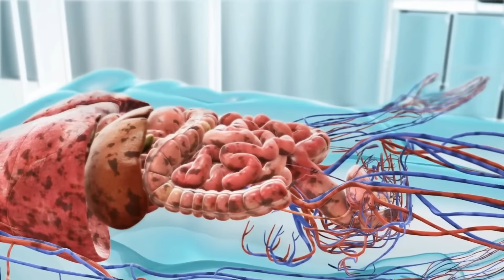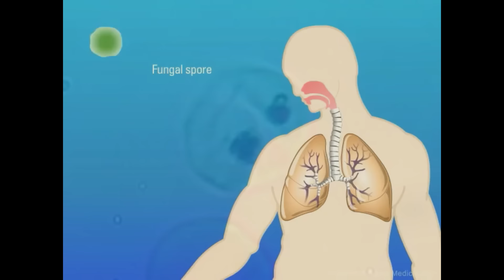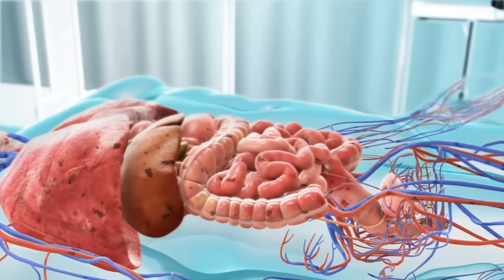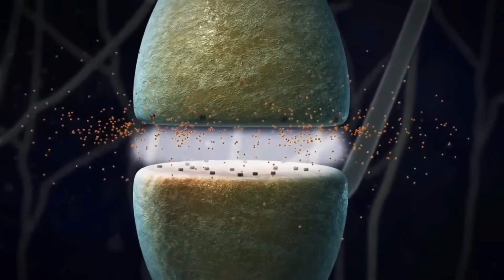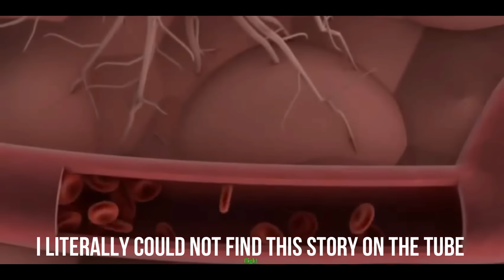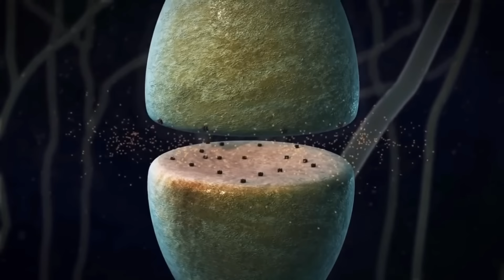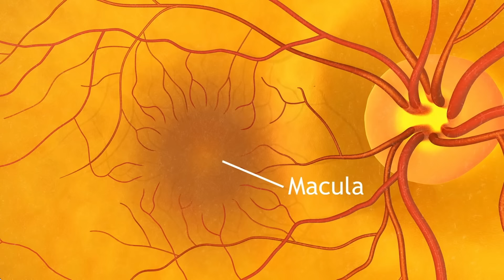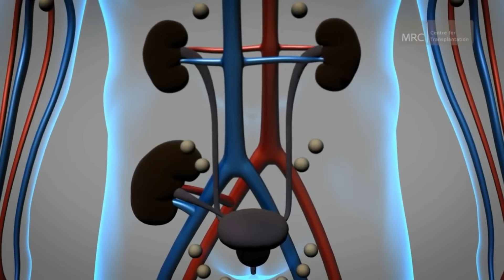The Ridden Resin and Vein Mutation Explored | Back 4 Blood Lore and Parasitic Infection Explored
With the outbreak having just kicked off for Planet Earth with the Devil Worm Parasite, the first and most plentiful infection form was the common ridden. As their bodies were quite literally being piloted by the worm, many would drop over the coming weeks and becoming nothing more than biomass piles to fuel the effort. However, even with the common ridden, mutations would begin to form hinting at their ultimate fate and the coming special variants of infected humanity would see after some relative peace. So in todays episode, we will be discussing these mutations, what are their purpose, and what exactly is going on within the body of those who are infected!